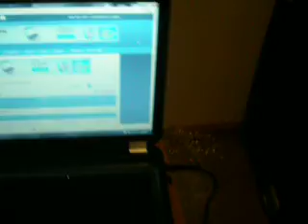My 3.55 PS3 Proof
Feb 2012 by TRPC_FIN